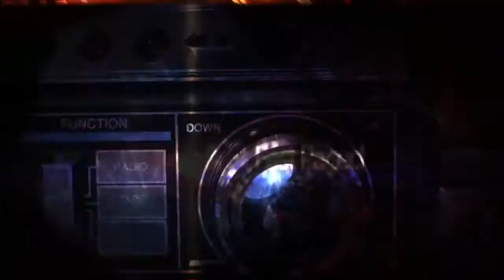BSA one minute promo